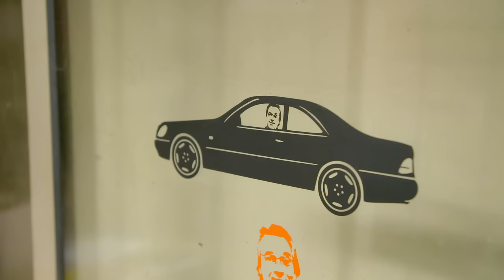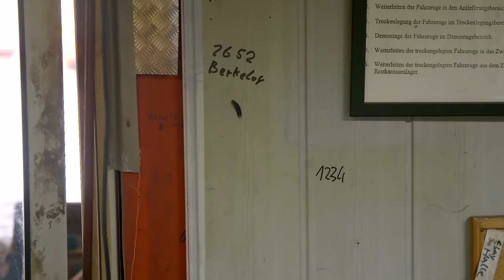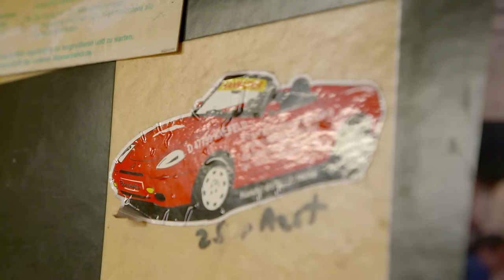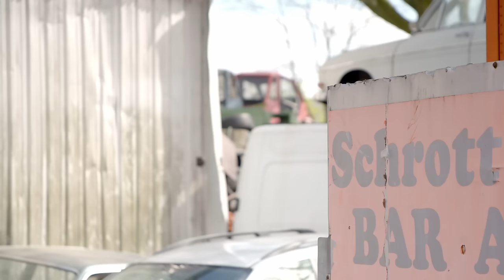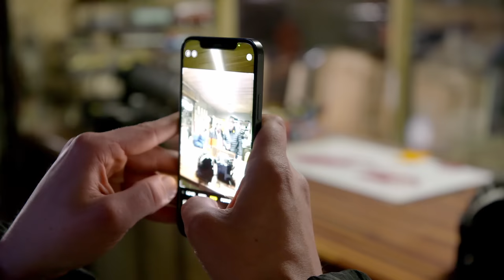Bei Fred aufm Schrottplatz (Mit Abschleppwagen durchs Feld brettern) I Freds Revier Folge 60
In dieser Folge holt Klaus zwei Mercedes ab. Da sie mehr oder weniger auf einem Feld stehen, muss er mit dem Schleppi durch den Acker brettern. Ob er stecken bleibt? Außerdem hat Fred einen richtig geilen Oldtimer am Start.